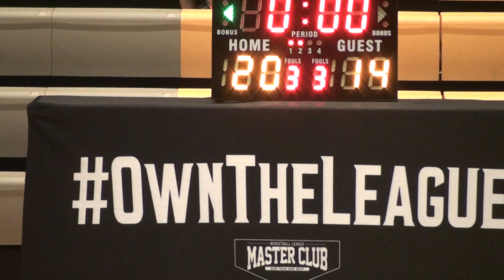25JUN17 Net Prophets vs 豬啫簡 Q2